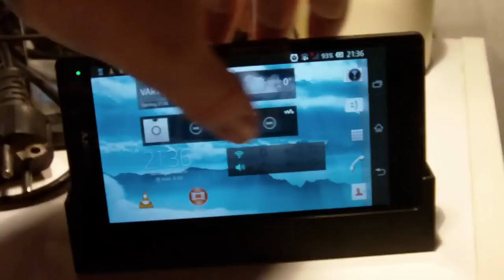Showcasing the dock for Xperia Z